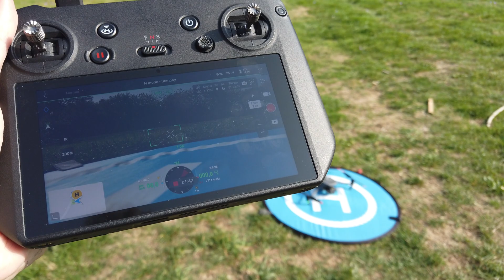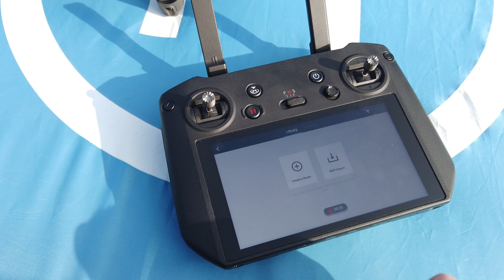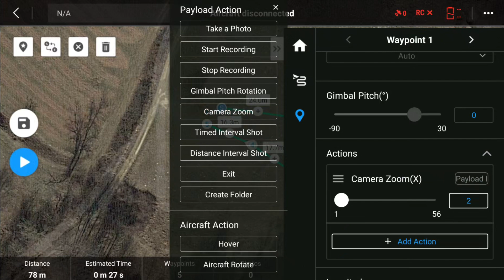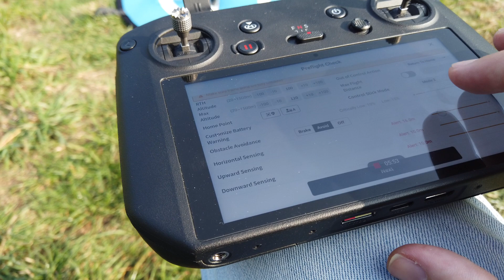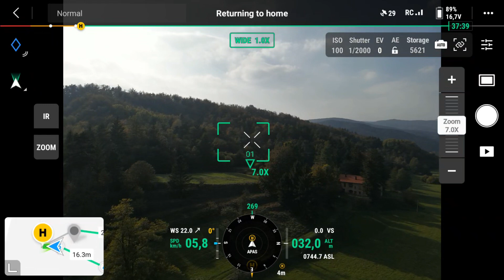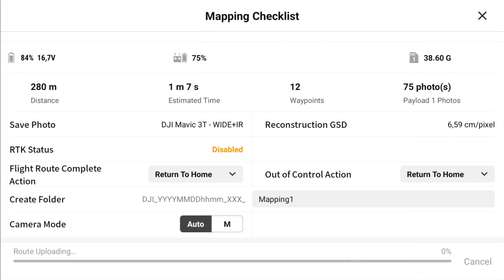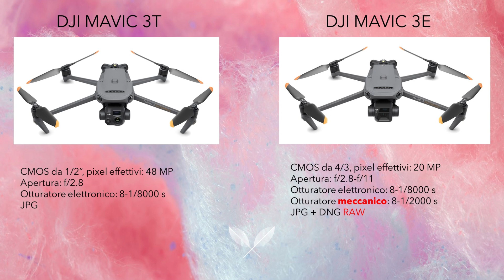DJI MAVIC 3T è un drone valido per la fotogrammetria e la mappatura? Recensione prova in volo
DJI Mavic 3T Enterprise è un drone valido per la fotogrammetria e la mappatura? Recensione prova in volo
DJI Mavic 3T in vendita da:
Cavo Type-C con indicatore potenza

𝐒𝐞 𝐯𝐮𝐨𝐢 𝐬𝐮𝐩𝐩𝐨𝐫𝐭𝐚𝐫𝐜𝐢  compra droni o qualsiasi prodotto usando questi link:
🛒 𝐀𝐦𝐚𝐳𝐨𝐧 𝐈𝐭𝐚𝐥𝐢𝐚